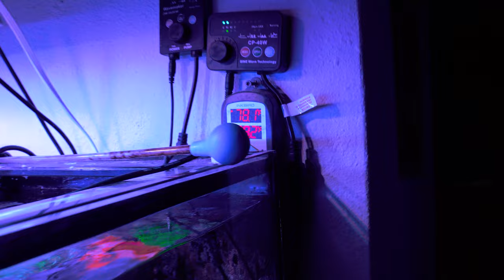Reef Tank tips and tools for your success - Aquatic Bobs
Join me in this brief update on my system and dive into the tools and numbers which run this reef aquarium.